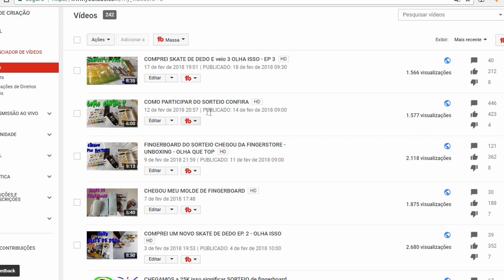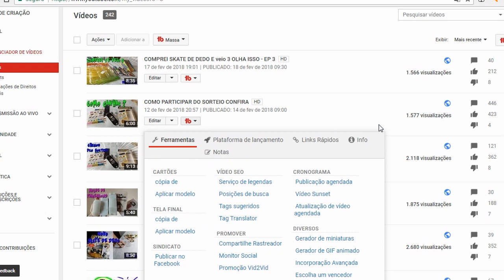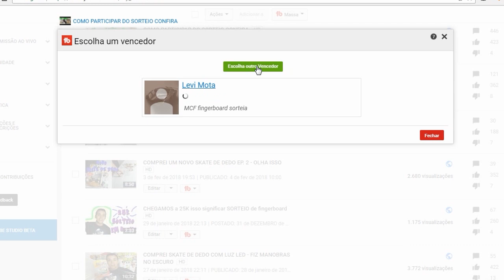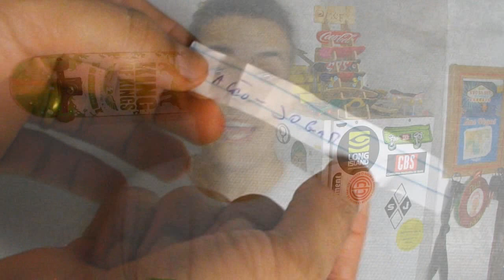SORTEIO - SAIU O GANHADOR DO FINGERBOARD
COMPRE SEU FINGERBOARD PRO.

AJUDE O CANAL  A CRESCER  FAÇA ESSES PASSOS ABAIXO

OBRIGADO...
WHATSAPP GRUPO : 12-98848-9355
REDE SOCIAIS: